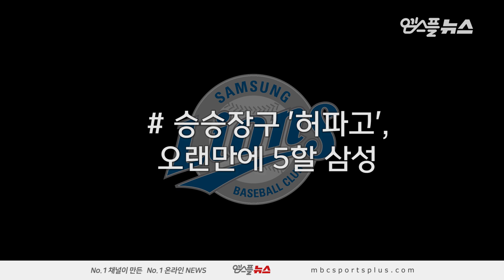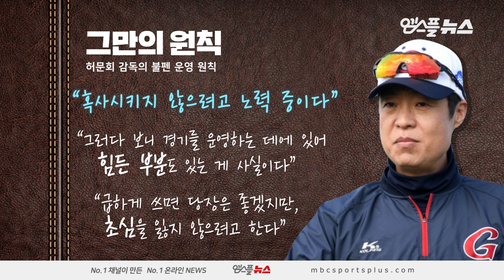[그래픽뉴스] 아버지 이순철도 흐뭇, 삼성의 진짜 '효자' 상품 이성곤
문자와 그래픽으로 꾸며지는 '그래픽뉴스'. 이번 시간에는 롯데 자이언츠와 삼성 라이온즈의 28일 경기에 얽힌 데이터를 조명해봅니다.